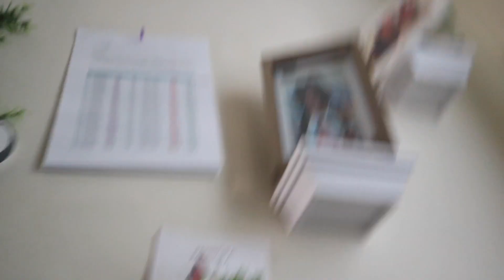JANUARY UPDATE (IT'S BEEN ROUGH)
Danielle Shantal Lewis

Shantal_l